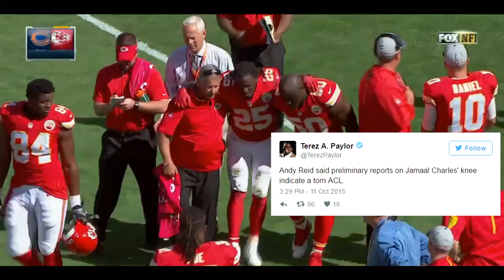Motivational Video of Jamaal Charles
Jamaal Charles has had to overcome some major injuries in his career. Witness how he doesn't let that stop him!

- Brad Henson Productions